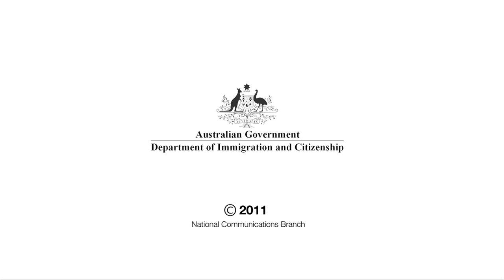NAIDOC Celebrations 2011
Each year the department celebrates NAIDOC week. It's a chance for staff to celebrate Aboriginal and Torres Strait Islander cultures and an opportunity to recognise the contributions of Indigenous Australians.